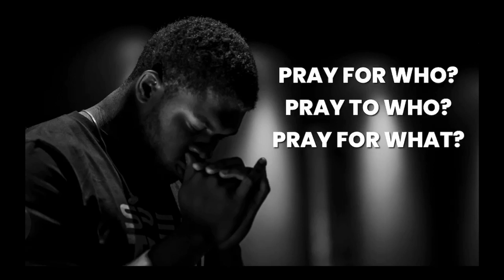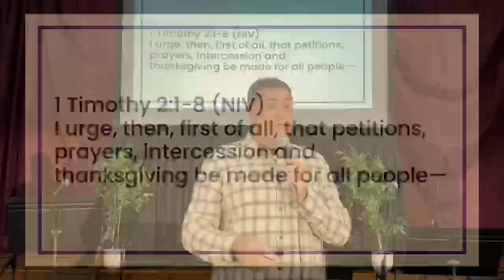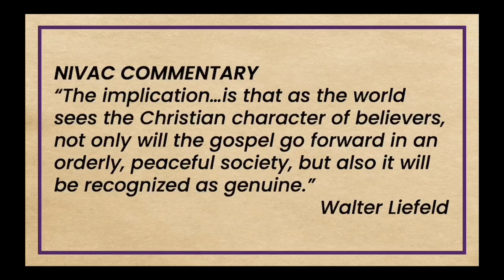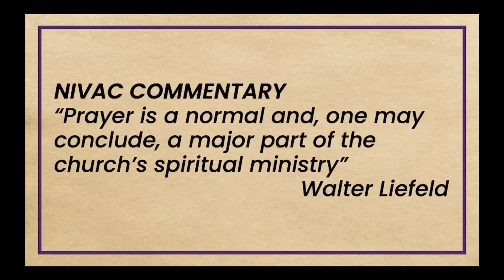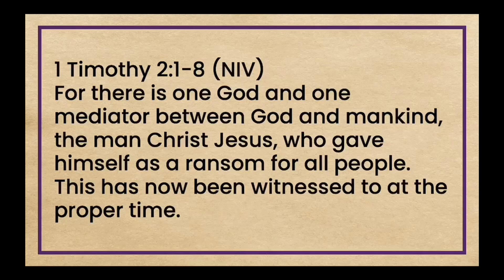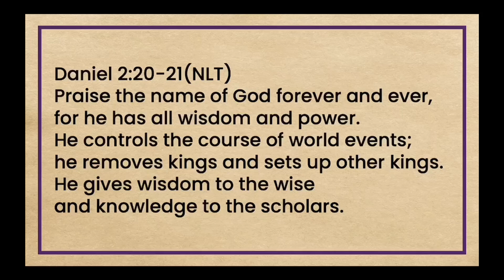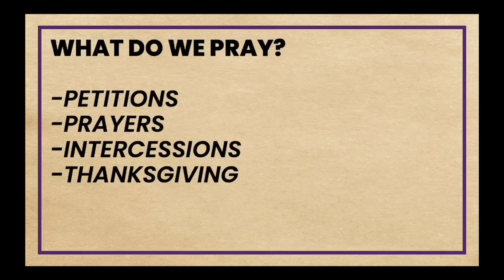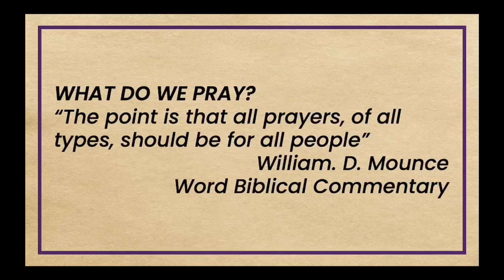Before You Vote...Do This One Thing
In this video, Dorain Botsis talks about Before You Vote...Do This One Thing.

Before you cast your vote, take a moment to pray. Prayer isn’t just a resource; it's the foundation and the strength we have, both before and after we make our decisions. Lift up prayers for all people, and ask for guidance, wisdom, and compassion in your choices. Let prayer shape your heart for others and help you vote with love and unity.